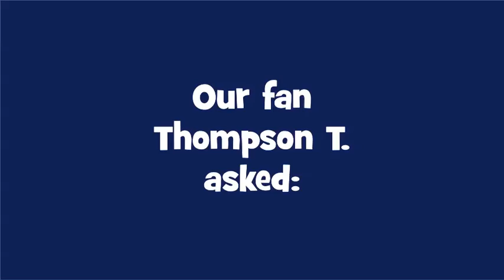Around the World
Kids take the wheel in the newest book from Bedtime Math, How Many Guinea Pigs Can Fit on a Plane? Get your copy today for more wild math!